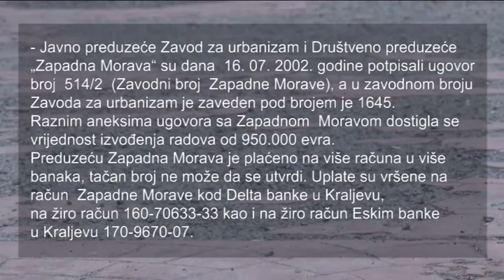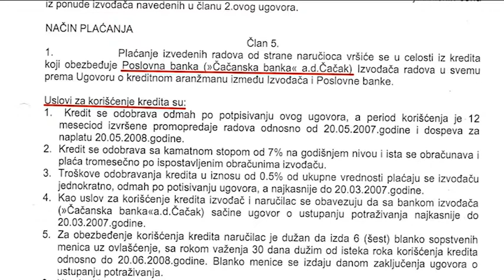Sulejman Ugljanin, šetalište Jaz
Na koji način je SDA radilo infrastrukturni projekat. ??? i ko je na kraju platio